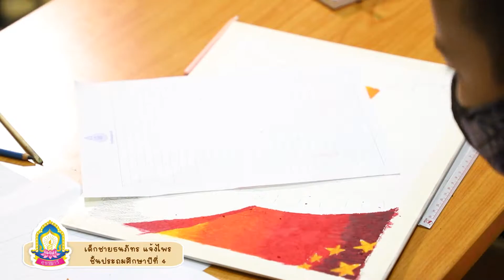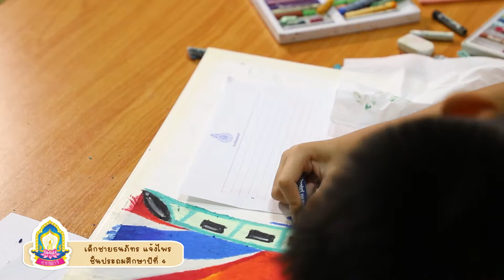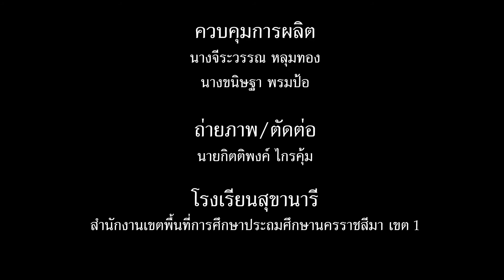วาดภาพภาษาจีน เด็กชายธนภัทร แจ้งไพร ชั้นป 4 7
ประกวดวาดภาพ ช่วงโควิด ก็ต้อง ประกวดแบบนี้แหละครับ